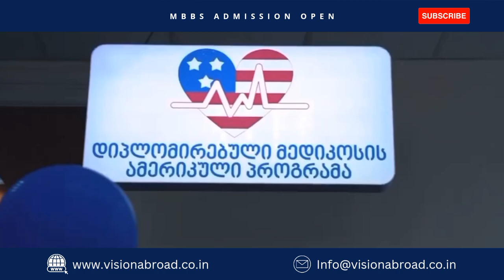Tbilisi State Medical University, Georgia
Tbilisi State Medical University is a leading medical university in Tbilisi, Georgia. More than 85 years have passed since Tbilisi State Medical Institute was founded on the basis of the faculty of Medicine at Tbilisi State University.

The university has produced over 40,000 doctors since its advent and over 500 administrative staffs and 1000 associate professors guide the students through the entire course. The classroom in Tbilisi State Medical University features the latest teaching technologies, and the university is equipped with sophisticated libraries and scientific nursing labs.

MBBS Fees in Tbilisi State Medical University
Tuition fee: 8000USD per year

Is this your dream to study MBBS in foreign university? Then you may be asked to take the guidance from VISION ABROAD. However, you may think that why others are speaking about this university? Why not the other agencies while there are numerous options for you? You will get all your answers from below

*We take care of the overall admission procedure from start to the end
*We provided categorized and customized solution to all MBBS aspirant